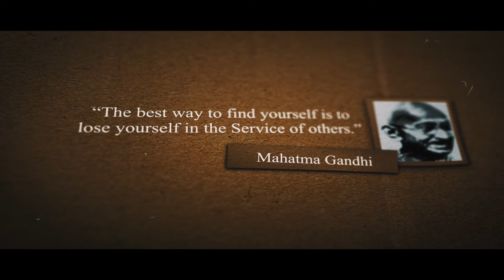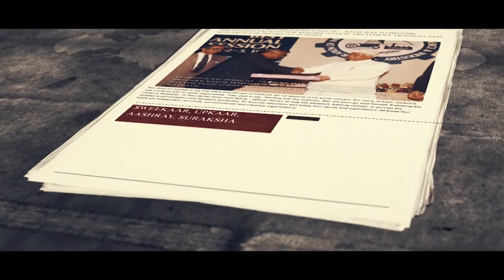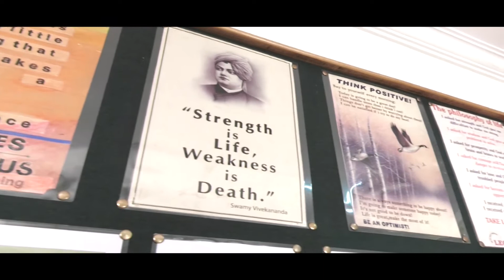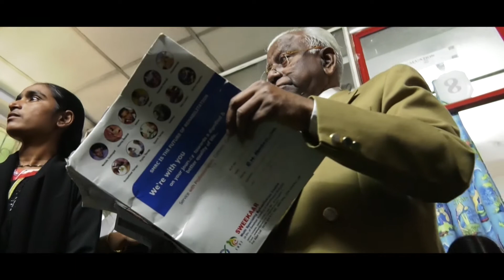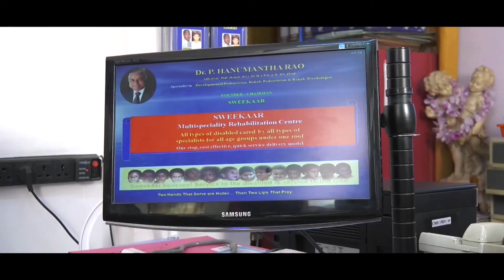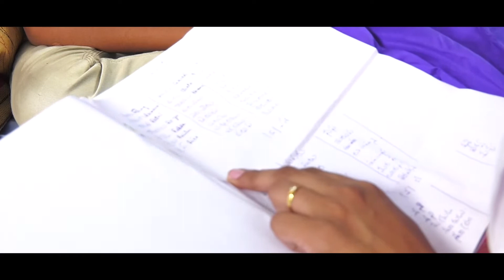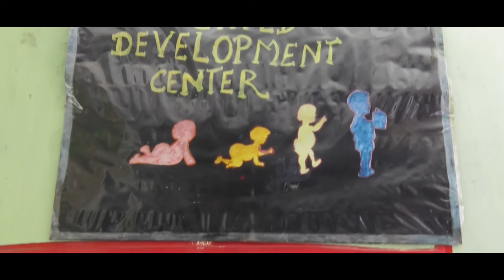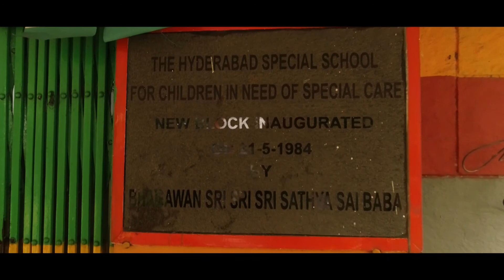SWEEKAR ByPEKON MEDIA 2019-03-22